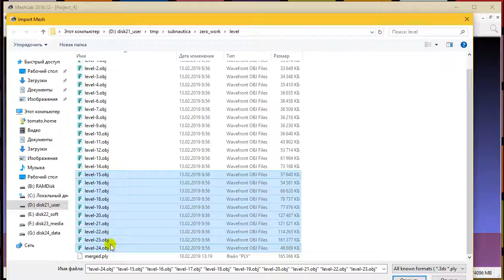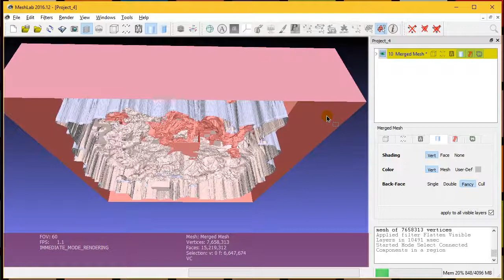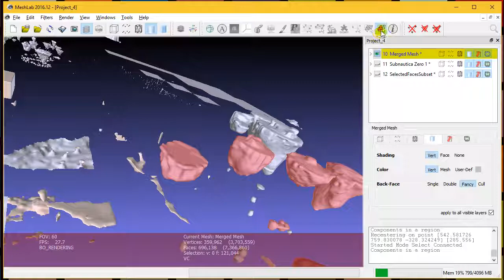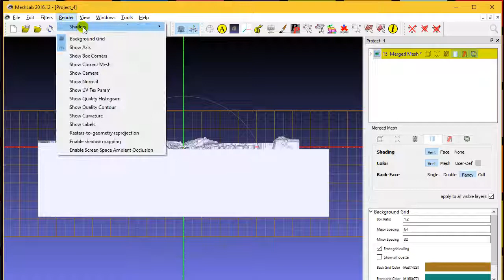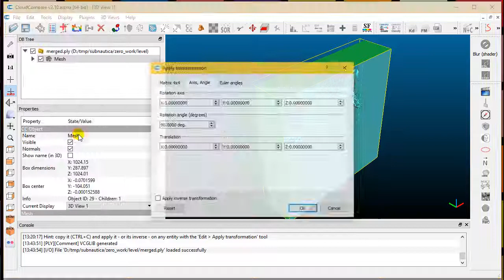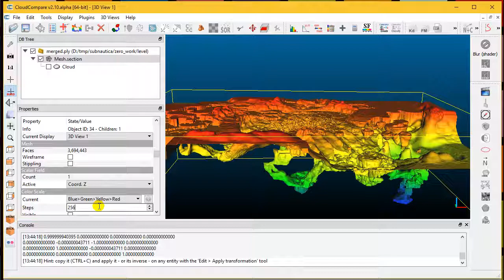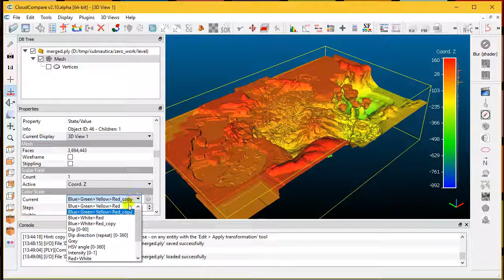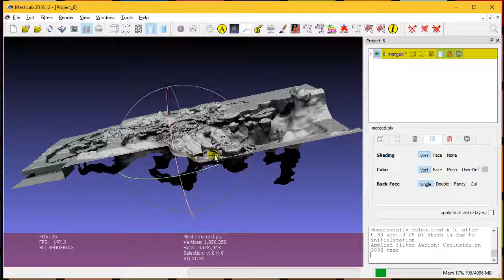Subnautica: Below Zero — work with maps